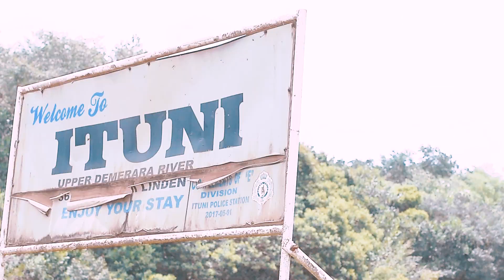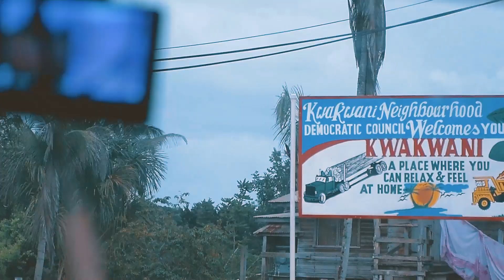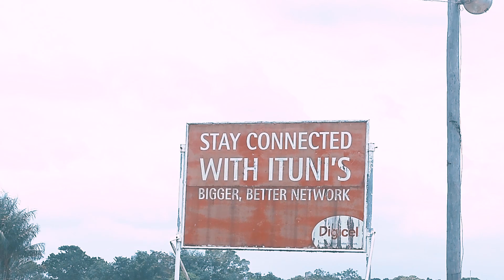Gucci Boss & Friends Kwakwani Road Trip (official video)